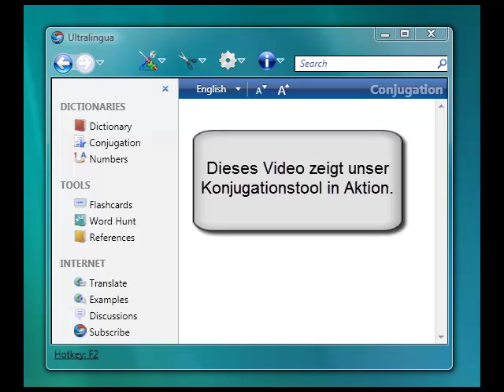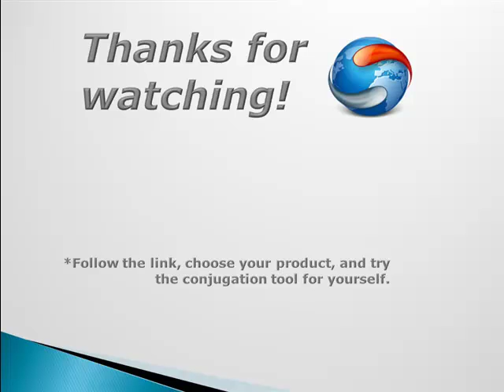Ultralingua's Konjugation Tool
Meet Ultralingua!  Ultralingua is a language software company with tools for translation, spelling and grammar checkers, and other tools needed for learning another language.

But Ultralingua is so much more than just another dictionary.  This video shows you Ultralingua's word hunt feature.  See how it performs advanced searches using different symbols to replace certain characters in words.  Watch a few examples to get a feel for how the tool works for things like crossword puzzles or filling in the blanks.